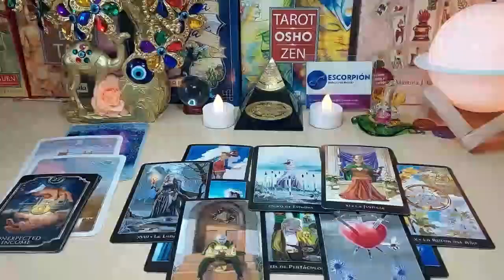CAPRICORN 🔮 THERE ARE 2 PEOPLE HERE! ONE WILL BE WITH YOU & THE OTHER CARRIES A THORN IN HER HEART‼️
Capricorn Love
Capricorn 2024
Capricorn today
Capricorn January